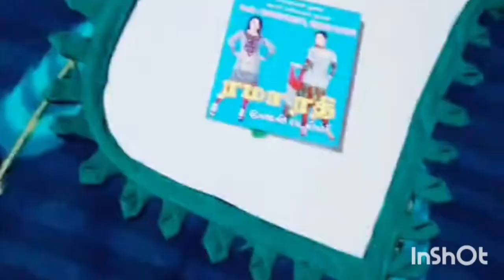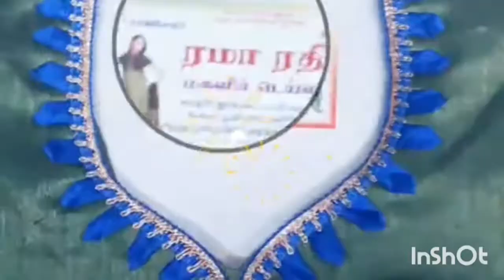மாடல் பிளவுஸ் டிசைன்கள்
விதவிதமான மாடல்கள் நீங்களும் முயற்சி பண்ணிப் பார்க்கலாம்